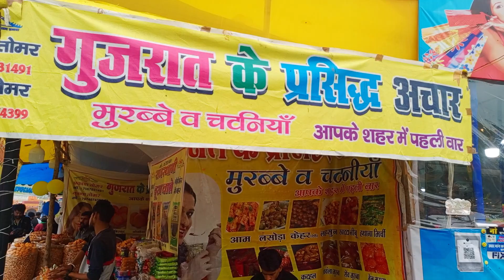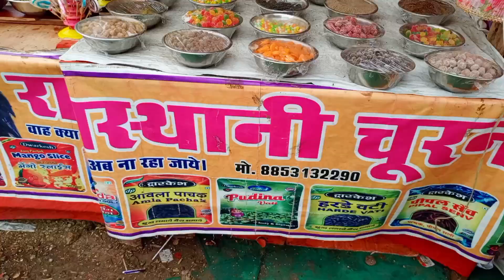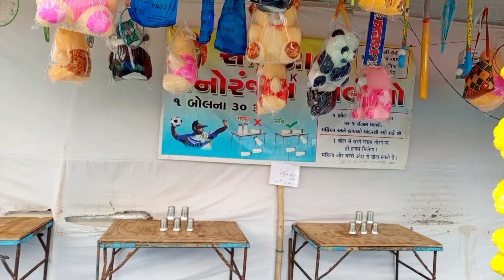Bhopal Utsav Mela - JAN 2024